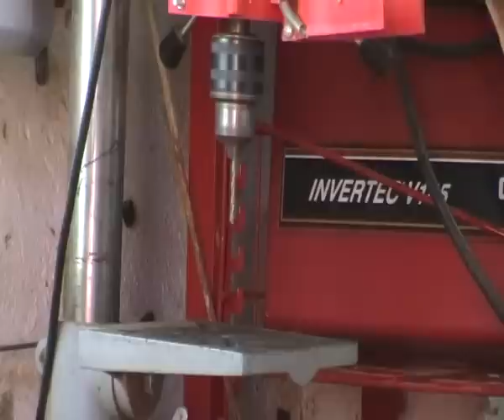como hacer macho casero para madera,plastico , aluminio y pvc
hoy haremos un macho casero para madera,pvc,plastico y aluminio
tambien veremos como se engancha la broca y como la sacamos